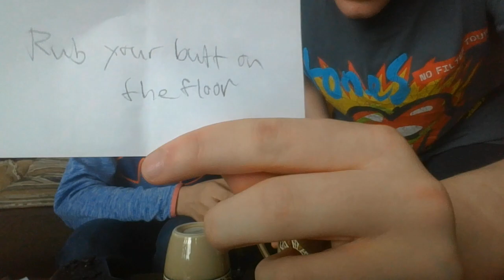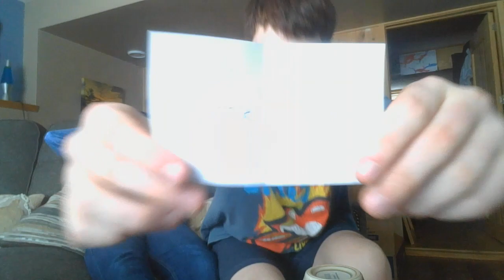Coffee Mugs and Consequential Papers